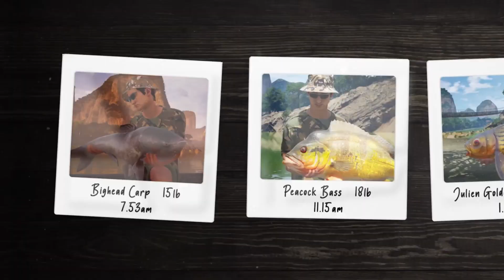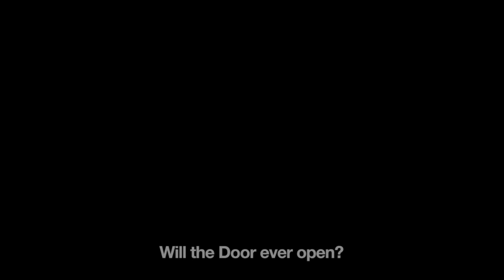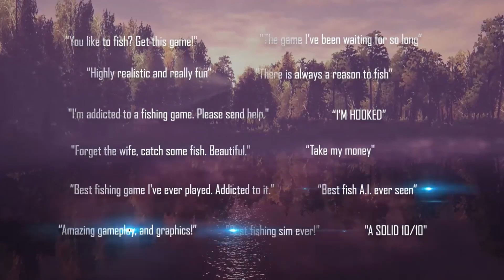Top 5 Best Fishing Games For PC in 2021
Hello Guys;

In this video we are going to see Top 5 Best Fishing Games For PC in 2021.

Timestamps:
0:00 Intro
0:07 Fishing North Atlantic
2:41 The Catch Carp & Coarse
4:04 Summer in Mara
5:12 The Fisherman - Fishing Planet
6:21 Pro Fishing Simulator